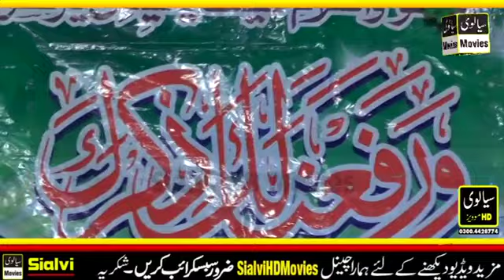ustad nasrulah nasar sh